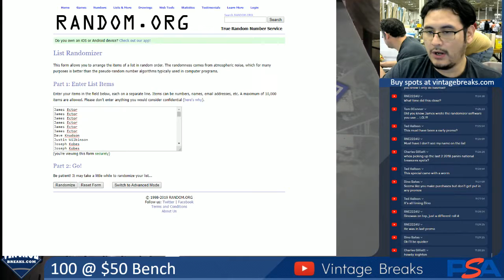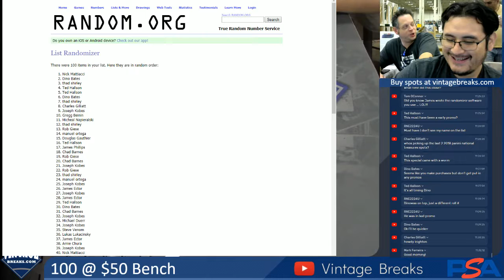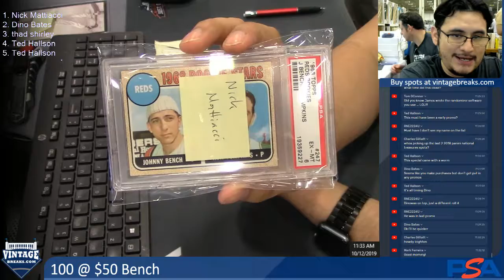10-12-19 100 @ $50 Bench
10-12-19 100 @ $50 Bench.